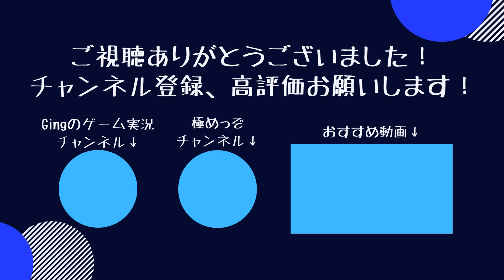錬金術師と狩人でさらに広がるクラフト！ #04 【enshrouded 霧の王国 オープンワールド クラフト ファンタジー 】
極めっぞ！瑪瑙とGGKです。
Gingさんと三バカへっぽこシリーズ
『Enshrouded~霧の王国~』です！

新たな仲間を探しに
クエスト『強力な錬金術』、『狩人と獲物』をやります！

0:00 OP
0:28 挨拶
1:24 強力な錬金術クエスト開始
6:17 目的地到着
7:35 拠点作成
12:36 狩人と獲物クエスト開始
12:59 目的地到着
18:06 錬金術師、狩人召喚
19:57 新装備①
23:40 新装備②
25:43 挨拶、次回の予定